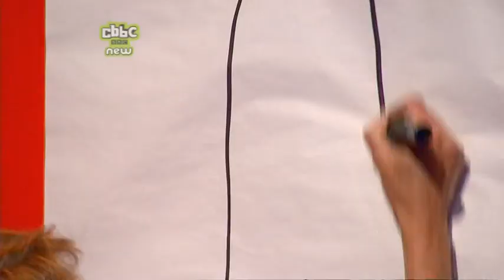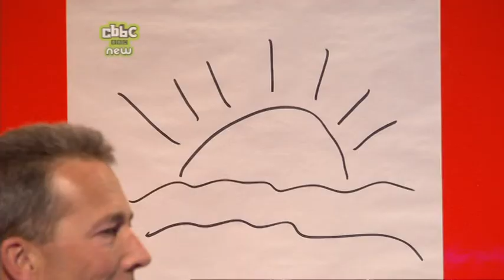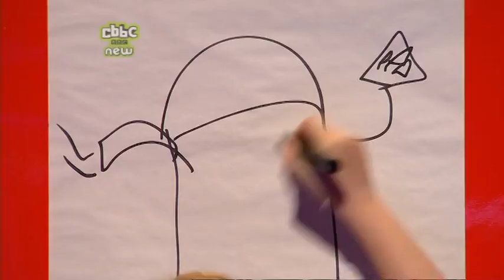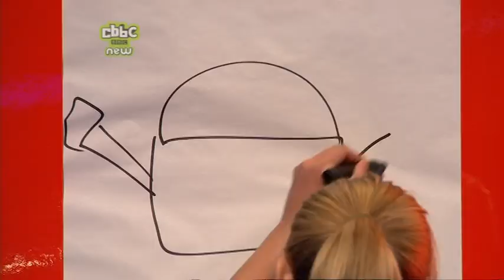Copycats: episode 9 series 1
Two families battle it out in a range of hilarious games based on the idea of Chinese Whispers and involving anything from remote control football boots to motorized toilets.